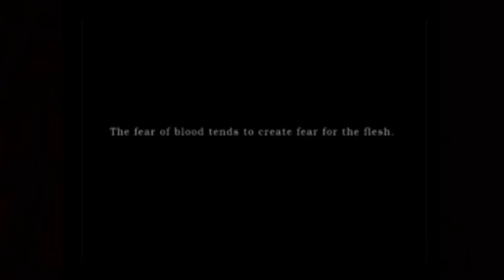Announcing "Silent Hill In-Depth" - A 20th Anniversary Special (April 1st, 7:00 PM PST)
Announcing an upcoming livestream project, celebrating 20 years of Silent Hill being a thing